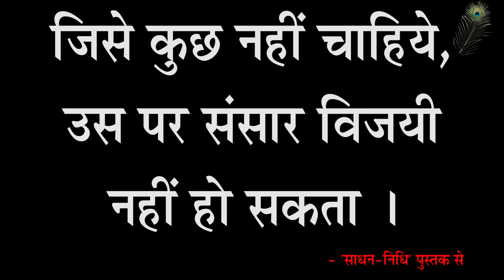Sharnanand Ji 64A - Manavta Mein Lene Ki Baat Nahi Aati, Keval Dene Hi Dene Ki Baat Aati Hai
शरणानन्दजी प्रवचन 64A - मानवता में लेने की बात नहीं आती, केवल देने ही देने की बात आती हैं - ब्रह्मलीन पूजयपाद स्वामी श्री शरणानन्दजी महाराज
Sharnanand Ji Pravachan 64A - Manavta Mein Lene Ki Baat Nahi Aati, Keval Dene Hi Dene Ki Baat Aati Hai - Humanity Is Only For Giving, Not For Taking - Brahmleen Pujyapad Swami Shri Sharnanand Ji Maharaj

Gita Press
Geeta Press
Gita Bhawan
Gita Bhavan
Nitya Stuti
Swami Ji
Seth Ji
Bhai Ji
Pad Ratnakar